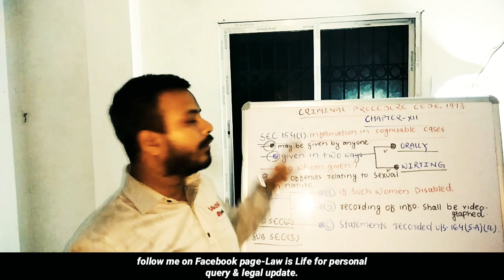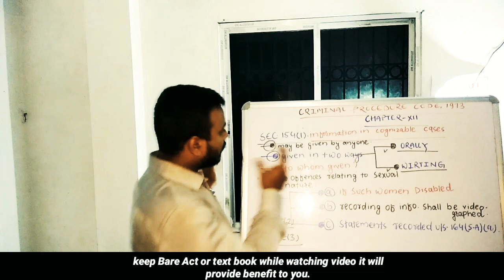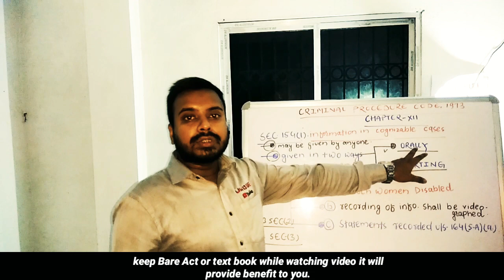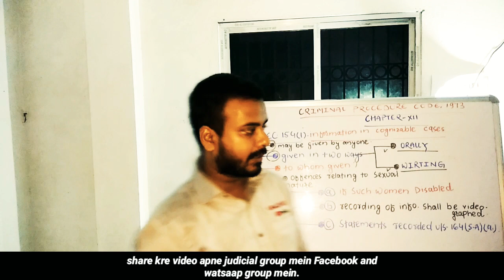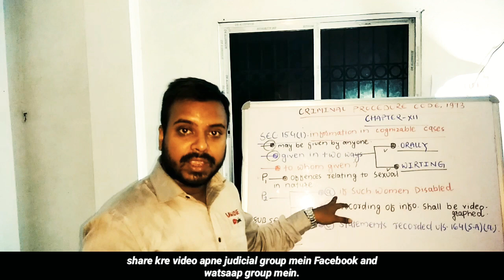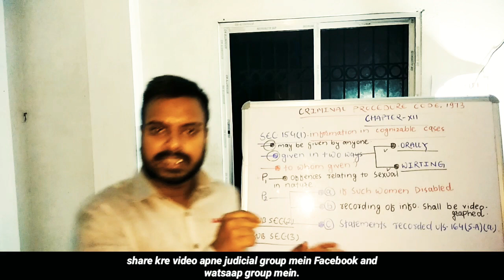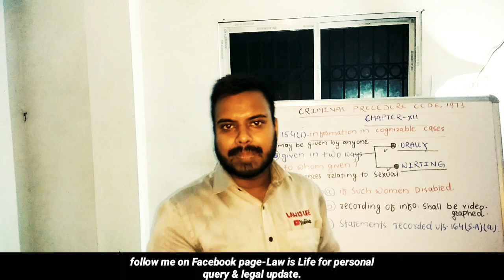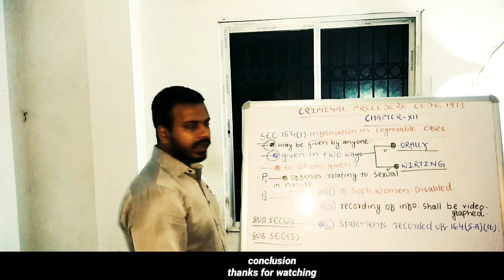FIR:Sec.154 crpc information in cognizable offence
we will discuss about the provisions relating to section 154 of the crpc. section 154 deals with provisions of the f.i.r , in this lecture we will also discuss about the release cases relating to f.i.r

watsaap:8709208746